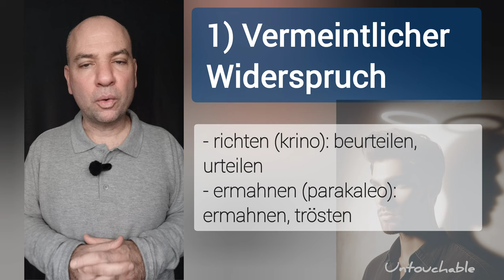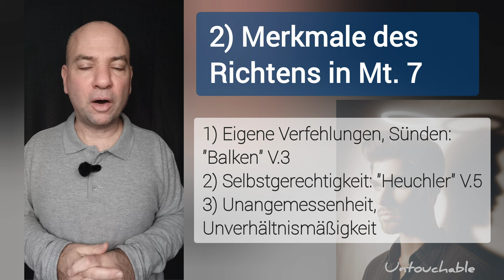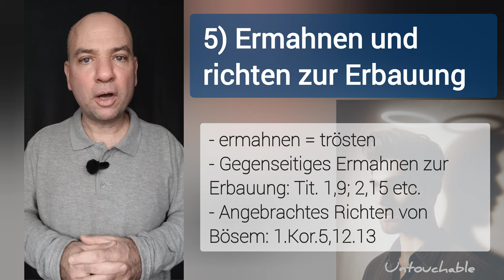Richtet nicht...! Ist ein Gläubiger IMMUN gegen Korrektur und Ermahnung?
💡NOCH FRAGEN?

🎁 MEHR CONTENT?

⌚ VIDEOKAPITEL
00:28  1) Vermeintlicher Widerspruch
00:50  2) Merkmale des Richtens
01:57 3) Notwendiges Selbstgericht
02:22 4) Vollkommenes, göttliches Urteil
03:14 5) Ermahnen und richten